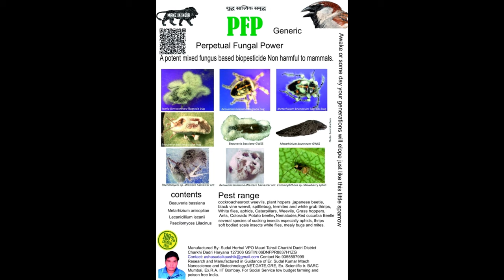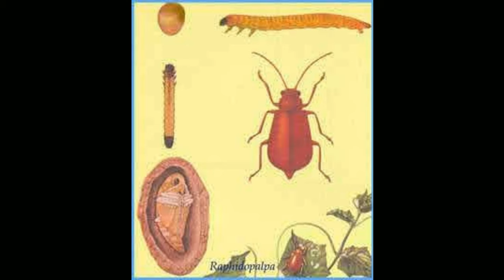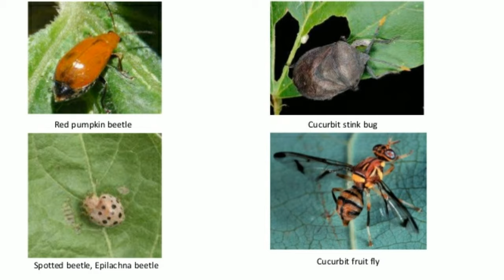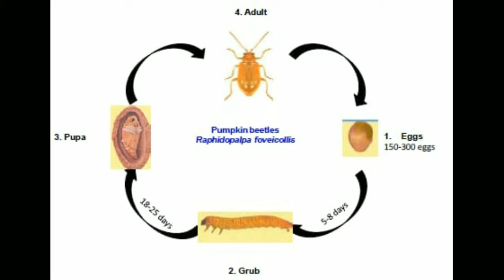How to get rid of cucurbita beetle, by organic ways, जैविक तरीके से ककड़ी,घीया, तोरई, खीरा, कद्दू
जैविक तरीके से ककड़ी घीया तोरई खीरा टिंडा कद्ददु ज़ुकनी, व अन्य cucurbita परिवार के पौधों में कीट नियंत्रण, PFP, PBP, grow organic bottle gaurd, pumpkin, luffa

PBP Biopesticide Perpetual Bacterial Powder- 1 KG

PFP Biopesticide Perpetual Fungal Powder- 1 Litre

APIB Biopesticid Ayurvedic Plant Immunity Booster

Friendly insect, किसान मित्र, वैदिक कृषि PBP, PFP, APIB, FAF
organiccontrolofnematodes incucumbers, poly house management, polyhouse cucumber, how to increase production of polyhouse, problems of insects in poly houses
easy germination#
seed bolls
wild plants propagation#wild dragon fruit#relative of dragon fruit#
sudal herbal#
sudal kumar#
organic farming#
natural farming#
chemical free farming#
sudal kaushik#
sudal sahil#
organic farming Haryana#
organic farming India#
multiple fruit plants#
guava farming
Hisar Safeda
Taiwan pink
Biodiversity ecosystem restoration#
Insect pollinators diversity#
How to increase fruit production#
How to take tons of fruits from your orchard#